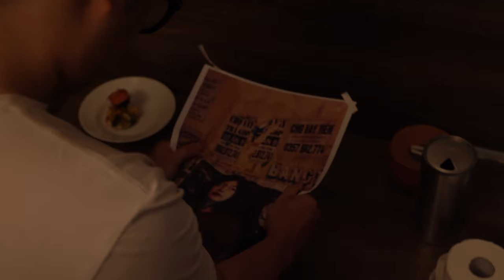CREPE | OFFICIAL TRAILER (2023)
Director: Eric Pham
Producer: Truong Giang
Director of Photography: Nguyen Hai Dang

Voiceover by Eric Pham
Edited by Tran Thang
Written by Eric Pham
(MOVIEMANIACS)